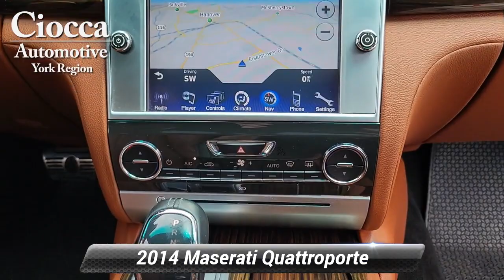Used 2014 Maserati Quattroporte S Q4, Hanover, PA H4359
Ciocca Chrysler Dodge Jeep Ram of Hanover